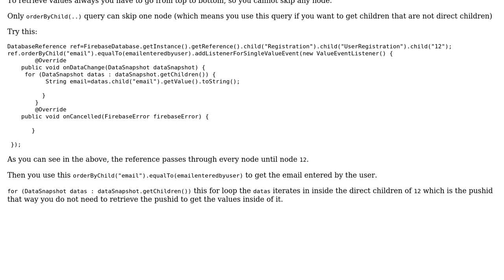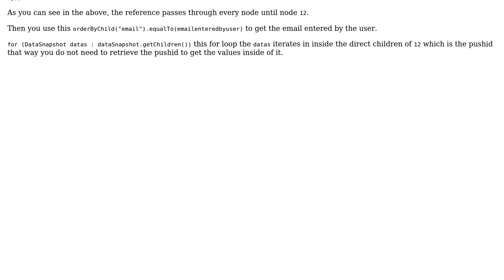How can I retrieve values from Firebase database based on email entered by user in text field?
With thanks & praise to God, and with thanks to the many people who have made this project possible! | Content (except music & images) licensed under CC BY-SA | Music | Images & others | With thanks to user Peter Haddad user divyanshu bhargava user asifa mahmood and the Stack Exchange Network Trademarks are property of their respective owners. You are responsible for your own actions.